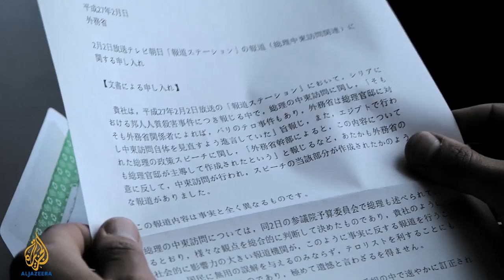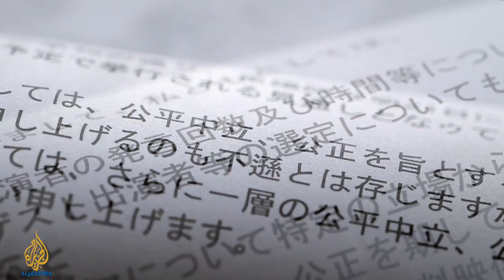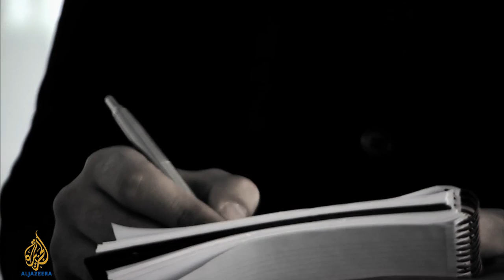Japan: Politics, power and the press - The Listening Post (Feature)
In Japan, press clubs known as 'Kisha Clubs' dominate the media landscape - often printing what they are told by state officials in exchange for access to high-level sources and press conferences.
Despite convincingly winning December's snap election, Japanese Prime Minister Shinzo Abe's economic policies - known as Abenomics - have not been a runaway success and his plans to restart the country's nuclear industry are still overshadowed by the Fukushima disaster.

In January 2015, Abe pledged $200m in non-military aid to the countries fighting Islamic State of Iraq and the Levant (ISIL) in the Middle East. Some Japanese believe that Abe's determination to play a role in the fight against ISIL threatens Japan's long-standing pacifist constitution.

But Japanese journalists have been, in the main, reluctant to embarrass their political leaders. Self-censorship is a problem in many countries, but in Japan, it goes one step further, into the realm of collective self-censorship.

So when a critic of Abe's policies on the Middle East appeared live on a mainstream news channel and declared "I am not Abe" it caused a national stir - and proved to be a bad career move.

The Listening Post's Will Yong reports on journalism in Japan and Shinzo Abe's 'medianomics'.